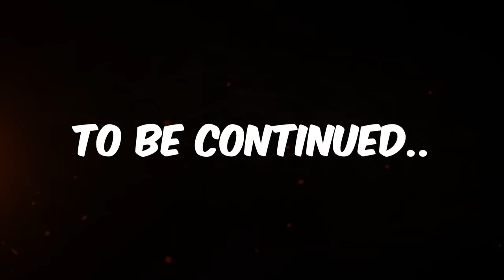THE TOWN - PEENOISE PLAY DEVOUR (FILIPINO) - PART 5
Filipino Devour - Funny Moments - Part 5

Our Awesome Patreons:
RYZENSHi
chaseee _
Deric Alvarez
Kheigu
France
Lei Jamin
Maria Gregorio
Yam-Yam Martinez
ChixyRouge
Kevzsters
Reivn T.
Anna Batalla